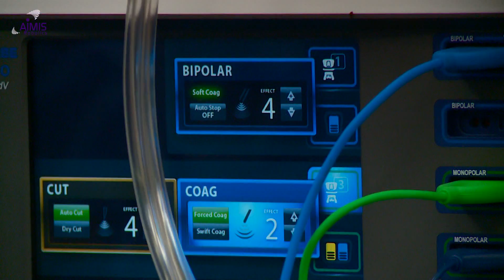AIMIS Robotics - daVinci Xi 3D HD 4 Arms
AIMIS Robotics is a renowned medical center of excellence utilizing the world's latest and most advanced daVinci Xi 3D HD 4 Arm system for Robotic Minimally Invasive Surgery.

AIMIS Robotics consist of exceptionally renowned American based and International Robotic Partner Surgeons who excel in treating cancer in Gynecology, Urology, G.I., Gastro – Hepato – Billiary, Transplant surgery, Head and Neck, Bariatric and most other surgical specialties.